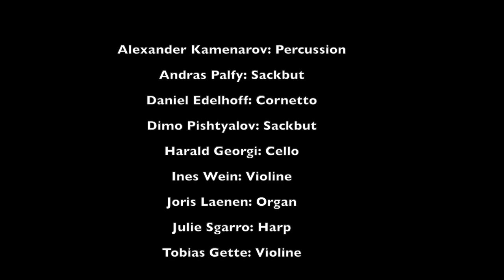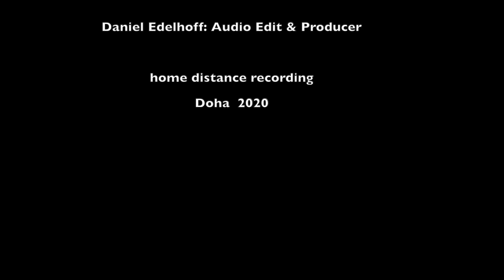John Dowland (1563-1626): "Can She Excuse My Wrongs?"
Thanks to the Doha Chamber Choir and members of the Qatar Philharmonic Orchestra, who took part in the home-distance-recording of that beautiful song of John Dowland „Can She Excuse My Wrongs“, which was planned to be performed in the Qatar National Library chamber music concert in June 2020.